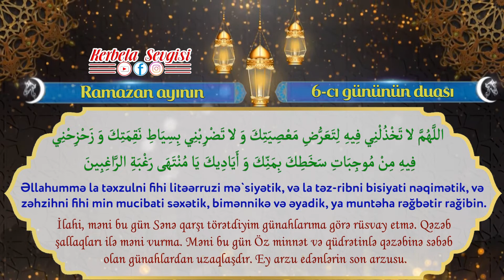Ramazan ayının 6-cı gününün duası (2022)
Bizə Dəsdək Olun. (Hörmətlə ADMİN)